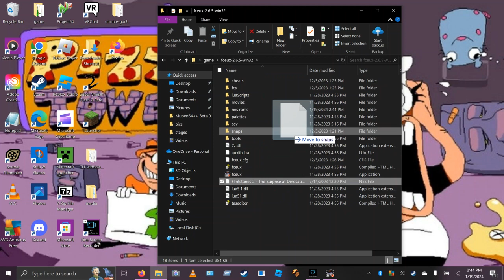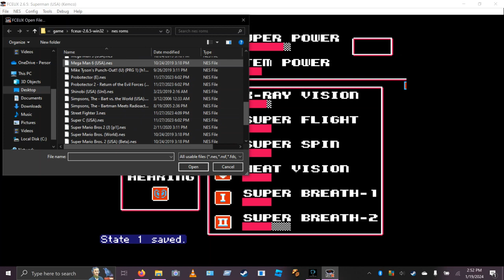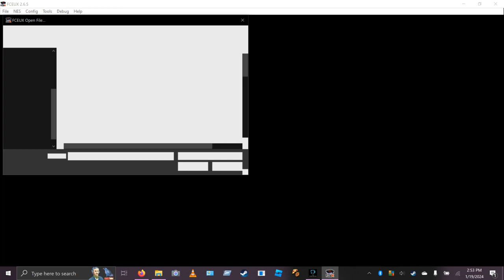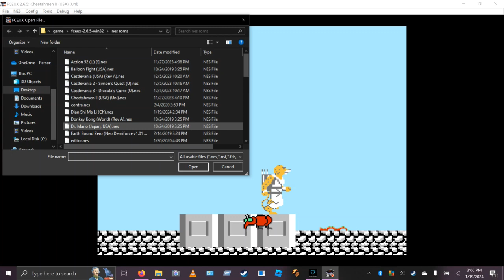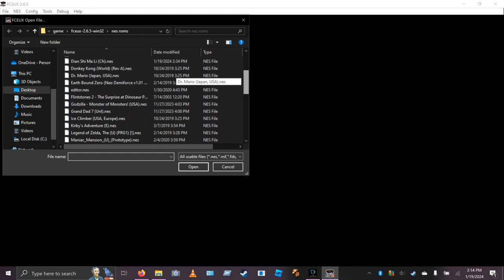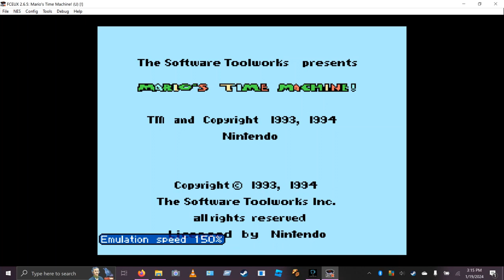playing some nes games